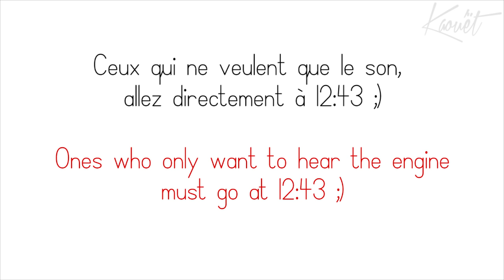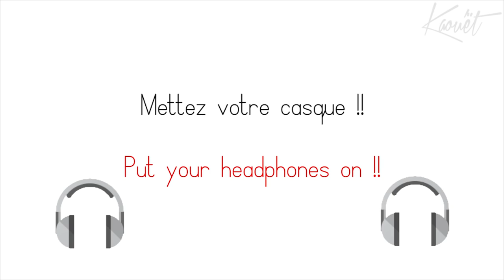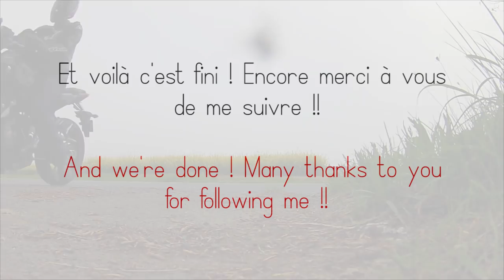MT-07 Akrapovic Exhaust + Walkaround ✌ Kaouet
! ENG SUBTITLES AVAILABLE ! CASQUE OBLIGATOIRE ! HEADSET MANDATORY !

Voilà avec un peu de retard ma vidéo spécial 100 abonnés !! Présentation de la bête, ressentie et roulage.

La vidéo a été faites en 2 prises et c'est de la total impro, donc soyez indulgents ^^

Hi everybody !!

I made this video in only 2 times and it's a total improvisation, so be indulgent ^^

Yamaha MT-07 (FZ-07)
Modèle : 2014 ABS 35Kw
Akrapovic Titanium full exhaust